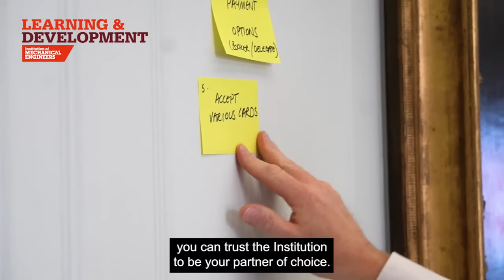Learning and Development Training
At IMechE, we believe that continuous learning is essential for personal and professional growth in the ever-evolving field of engineering. Our Learning and Development Training is designed to empower engineers at all stages of their careers with the knowledge, skills, and resources necessary to excel in their chosen paths.